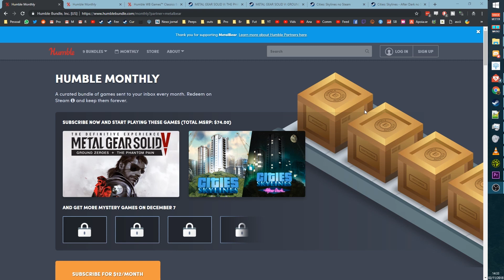Trânsito em detalhes | Cities Skylines #19 - Industries Gameplay Português PT-BR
►Se quiser ver mais gameplays de Cities Skylines Industries em português ptbr, deixe nos comentários!

Meu PC:
Processador: Core i5 8600K
Placa de Vídeo: Asus Dual GTX 1060 6Gb
Memória: Corsair Vengeance (4x8Gb) 32Gb RAM
Gabinete: Corsair SPEC 02
Placa Mãe: Gigabyte Z370XP
SSD: 2x 240Gb Crucial + Kingston
HDD: 2Tb Barracuda
Microfone: Blue Snowball
Headset: Logitech G430